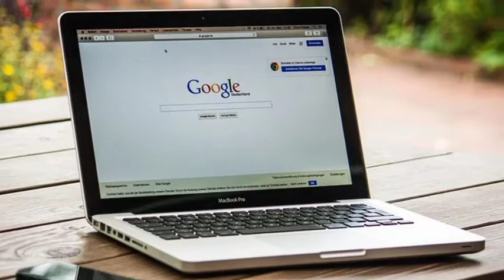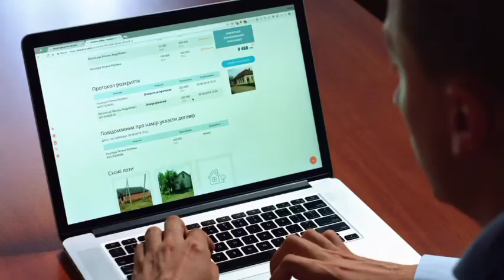फ्लिपकार्ट कंपनी कैसे बना है Flipkart company kaise bana hai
Thanks for_____________________
____________________chandan fact
Apna chandan fact

Support pipul
Apna chandan fact
Support my new channel
Apna Chandan fact

This is fan page of Chandan fact

Official linc of Chandan fact
Apna chandan fact

नमस्कार🙏🙏
यह आपके भाई apna chandan fact यूट्यूब चैनल जिस में आप को यूट्यूब से जुड़े सभी जानकारी मिलेगी और जेनरलनवलेज जानकारी नये नये अमेजीन और यूट्यूब की कोई समस्या को सही करेगा || ❤️❤️❤️❤️❤️❤️❤️❤️

Flipkart story
flipkart story in hindi
flipkart seller success story in hindi
flipkart video
flipkart video answers today
flipkart video answers today prize wali pathshala
flipkart video answers today daam sahi hai
flipkart history
Sachin Bansal
sachin bansal and binny bansal story
flipkart axis bank credit card
Jivni flipkart